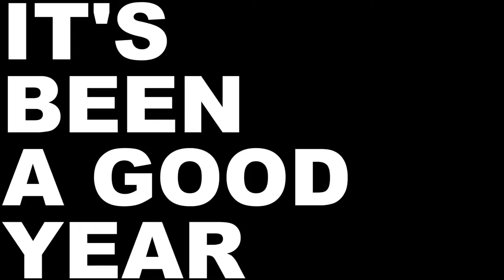AGray Photography 2017 Trailer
AGRAY PHOTOGRAPHY©

Songs: "Thunderstruck" By: AC/DC
 "Power of Love" By: Huey Lewis and The News

2016 has been a great year (so far) for my business. but I'm just getting started.